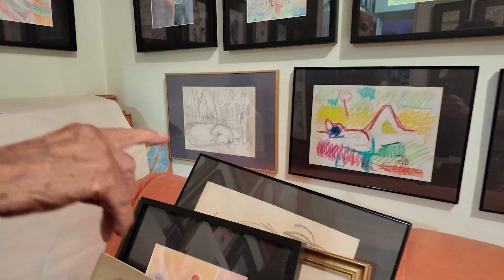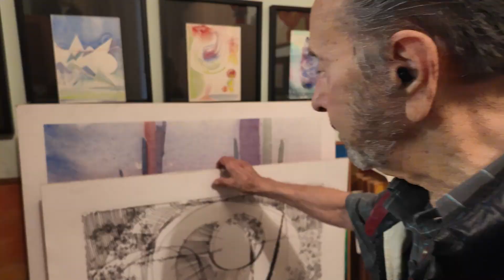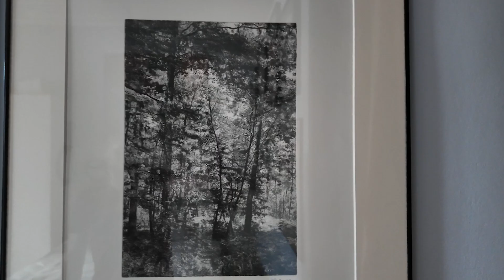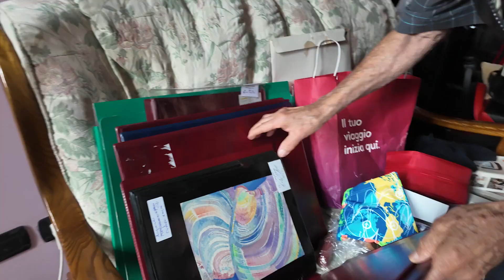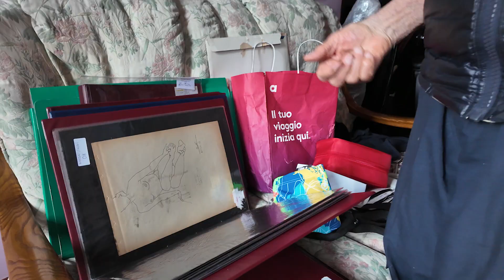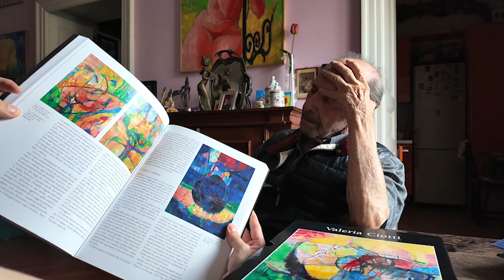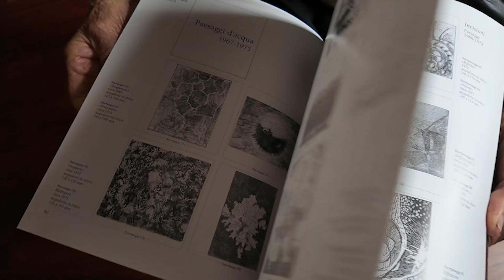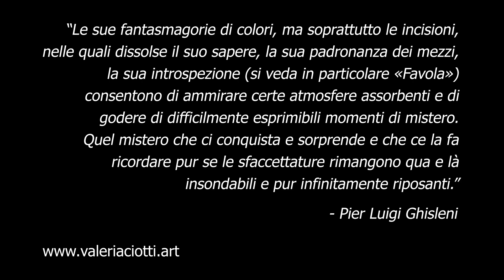Valeria Ciotti e la sua arte - parla Angelo Ciotti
Ho avuto la possibilità di avvicinarmi al ricordo, al mondo di Valeria Ciotti tramite suo fratello Angelo, che mi ha parlato delle inclinazioni artistiche e degli studi, dei rimpianti, della carriera lavorativa, di un ritorno all'arte e anche della convalescenza. È proprio Angelo a tenere traccia delle opere di Valeria, per ricordarla e per farla ricordare al di là del tempo, anche a coloro che personalmente non l'hanno conosciuta.

► Vi invito a visitare il sito che segue, concepito come una sorta di archivio della produzione artistica di Valeria Ciotti